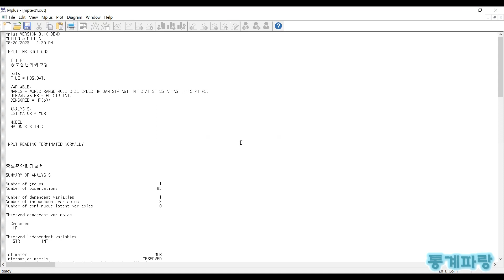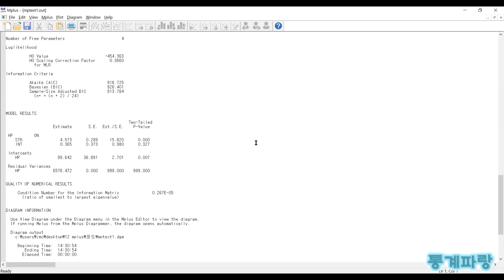MPLUS를 활용한 구조방정식 - (3) 중도절단회귀모형(Censored Regression Model)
중도절단회귀모형(Censored Regression Model)

종속변수의 정확한 정보를 확인하기
어려울 때 모델링하는 방법입니다.